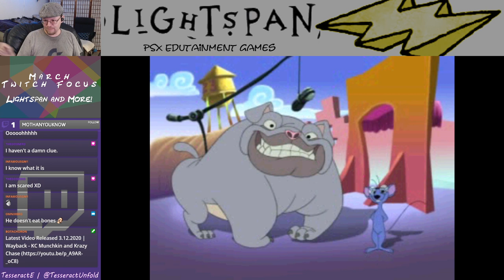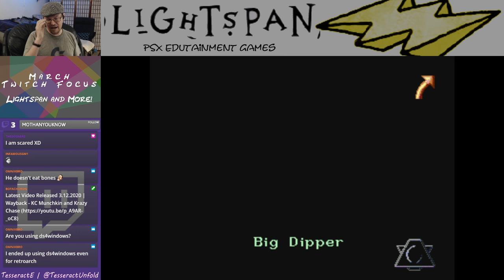March 2020 Edutainment 3A- Lightspan Reading/Language Arts